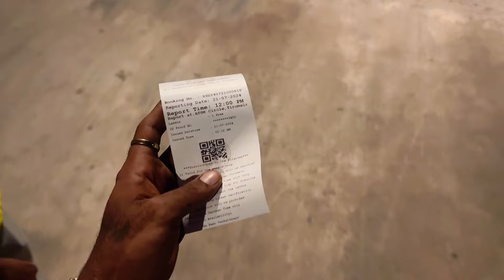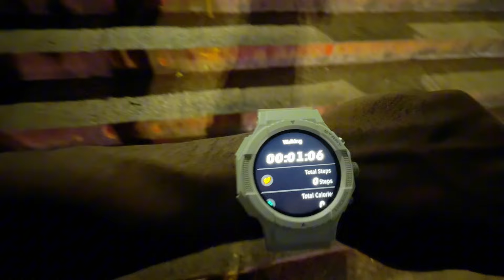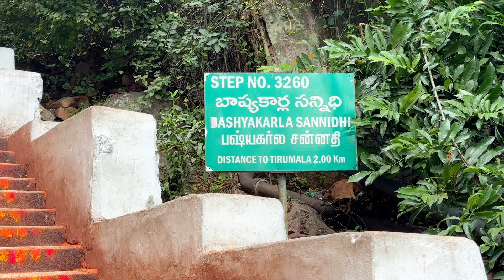Ultimate Guide to Walking to Tirupati: Step by Step Travel Experience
Welcome to our ultimate guide to walking to Tirupati! In this travel vlog, we take you through a step by step experience of traveling to Tirupati by foot. Join us as we share our journey and provide valuable tips for anyone looking to embark on this unique adventure.